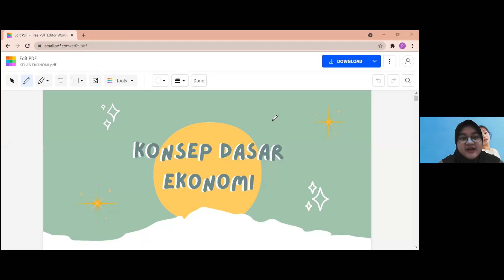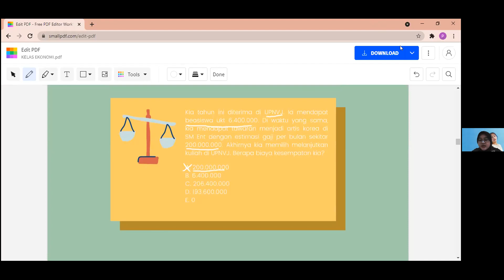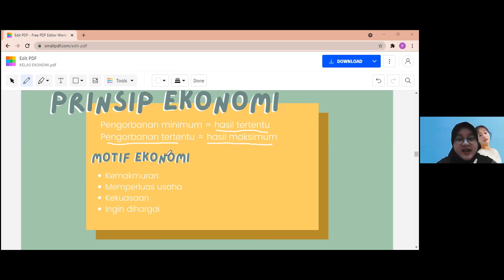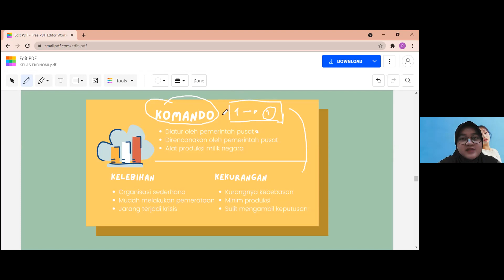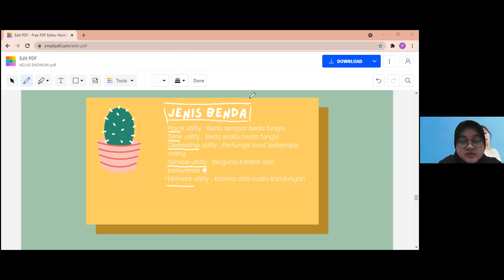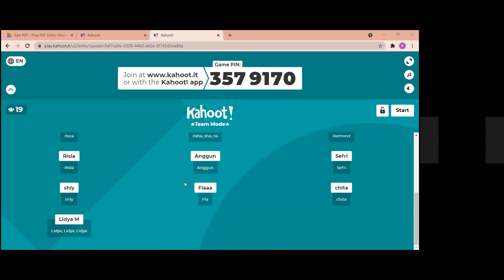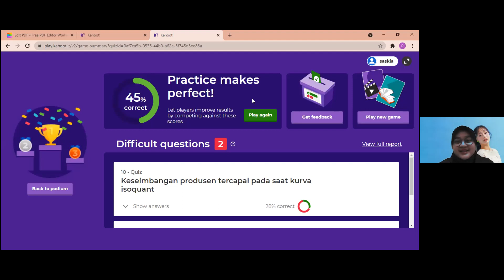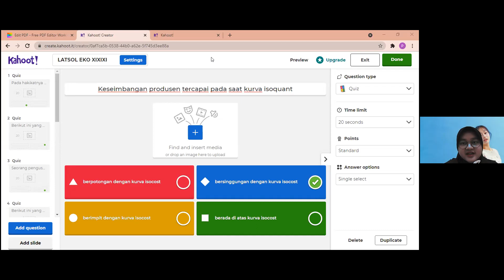Teman Belajar Ekonomi : Konsep Dasar Ekonomi Bersama Kak Kia